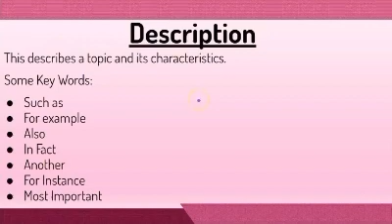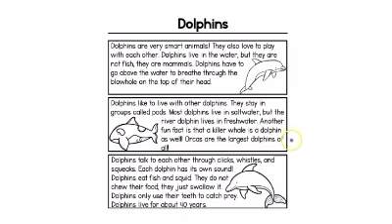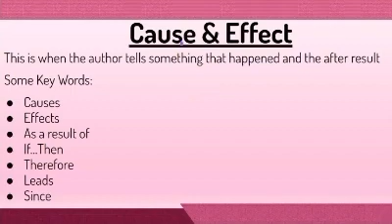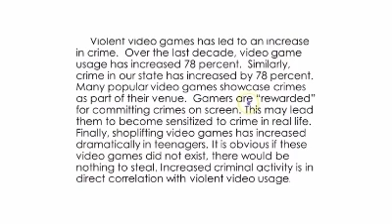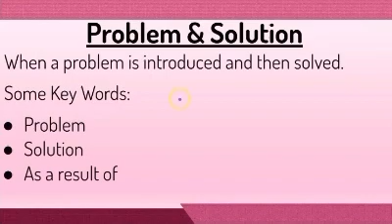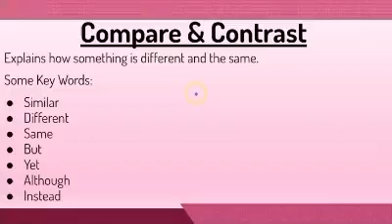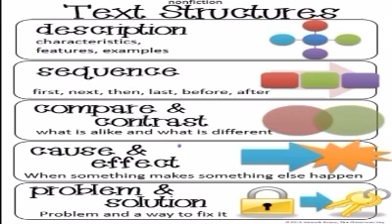Nonfiction Text Structures